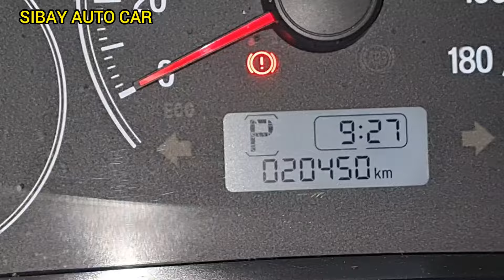TERMURAH CUMA DI SINI BISA NEGO 20 JUTA MOBIL BEKAS DUA BARIS HONDA BRIO E SATYA METIK 2020 CAKEP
MOBIL BEKAS SUPER MURAH HONDA BRIO E SATYA METIK 2020 WARNA FAVORIT PUTIH CAKEP BANGET BURUAN DI PINANG

Terimakasih yg telah melihat Vidio
sayasampai selesai , semoga bisa menemukan mobil second impian anda..!!!